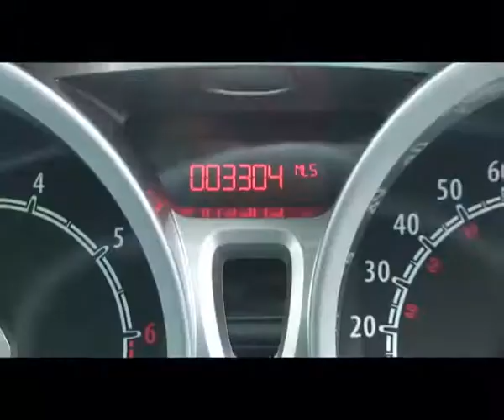JWF Ford Fiesta